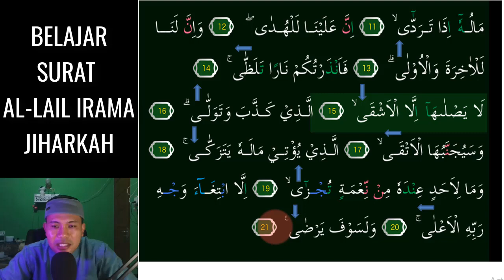SURAT AL LAIL JADI MERDU KALAU KITA HAFAL 3 NADA JIHARKAH INI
Assalamu'alaikum. Video kali ini kita belajar  irama Yang Menyenangkan yaitu irama Jiharkah 3 Nada Mudah pada surat AL-LAIL InsyaAllah Mudah dipelajari